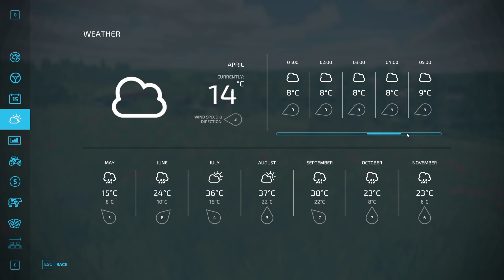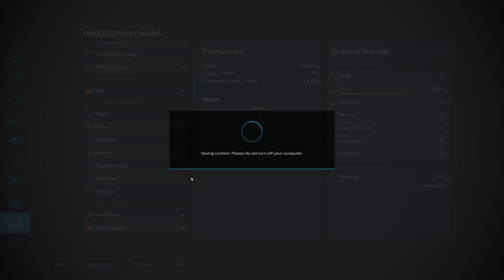SOLAR & WIND FINANCES - Everything Challenge #67 - FS22 + Premium + Platinum + Tobii Eye Tracker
In this Farming Simulator 2022 series, we are going to do *everything* using the No Man's Land map - Every Crop, Every Animal, Every Production. Everything that is in the Base Game, Season 1 Pass, Season 2 Pass, Platinum DLC and Premium DLC.
Along the way, we'll review the Tobii Eye Tracker, Delve Deep into the Finances, and use a few Mods that make the gameplay even more fun (yet keep the Vanilla feel).